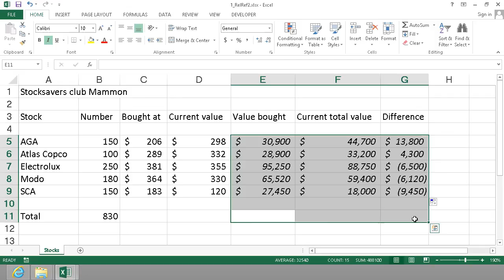Excel Formuals For Stocks Calculations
Peter Kalmstrom shows some basic Excel formulas that are useful when you want to calculate how the values of your stocks have changed.